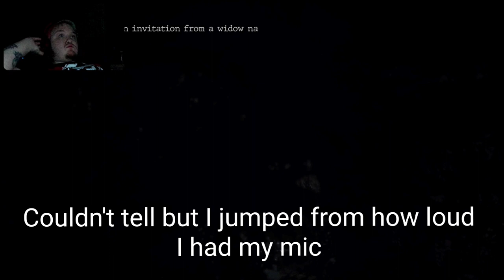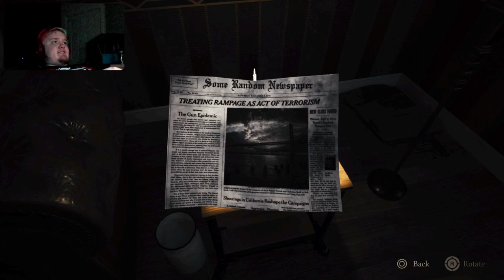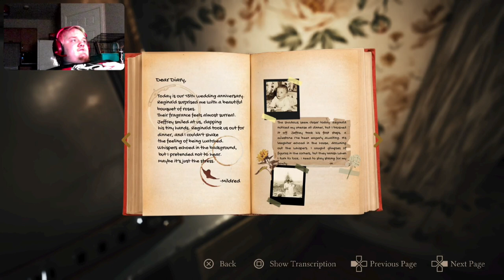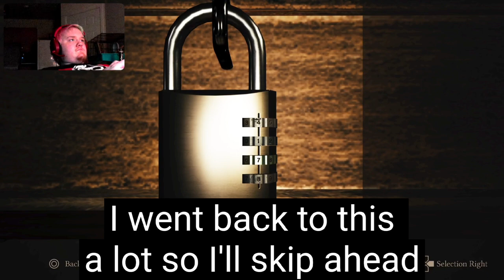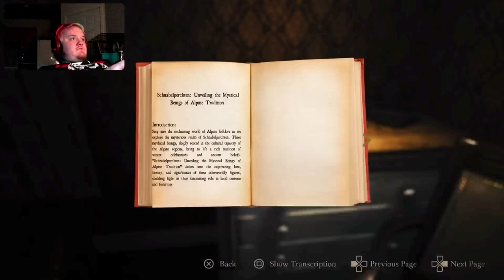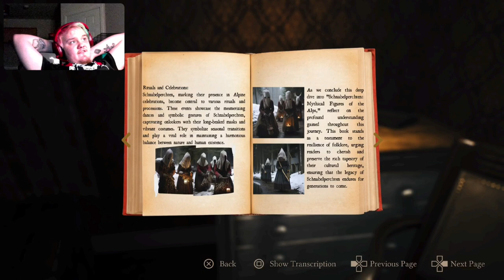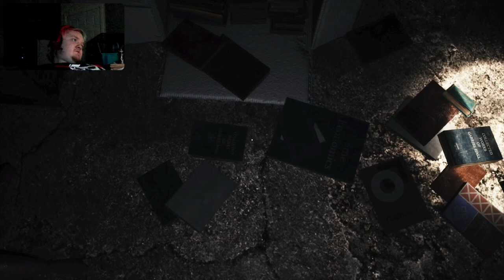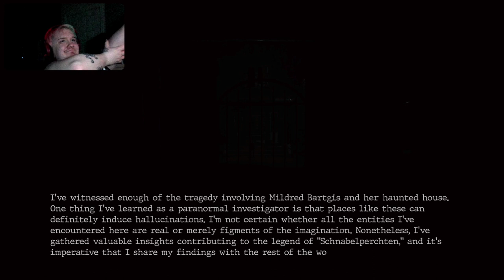NIGHTGHAST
in todays episode we play a game called Nightghast which description is:
:"I have received an invitation from a widow named Mildred Bartgis, who resides in the countryside. She claims that her house became haunted after her divorce. She insists that an entity by the name of 'Schnabelperchten' is angry with her because her house is never clean enough. Perhaps, due to her depression after the divorce, she has become obsessive-compulsive.

However, I'm not a psychologist, so I'm not concerned about her mental state. This case is perfect for me as it holds many paranormal clues. I must search her house to determine whether it is genuinely haunted or not."

0:00 intro
1:10 video
49:15 outro and review
Links to other series you might enjoy: